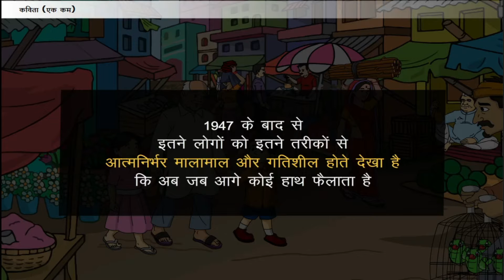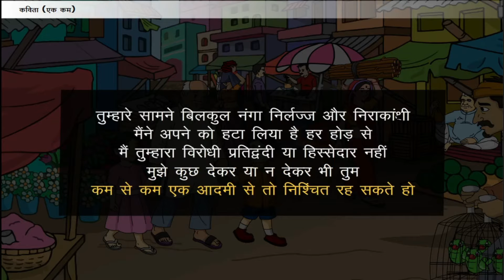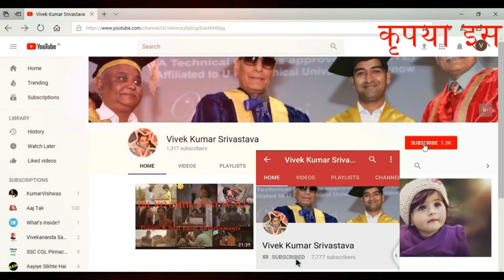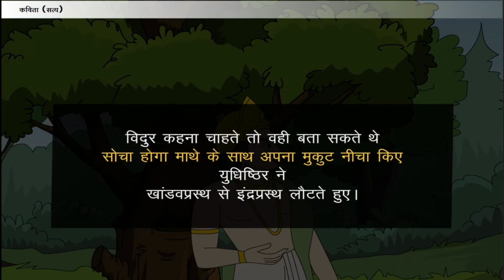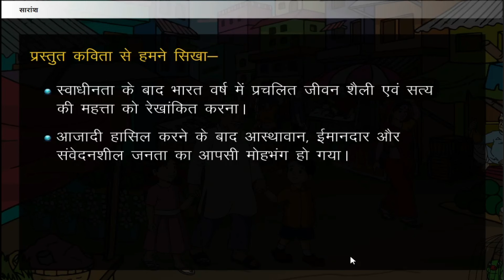एक कम कविता का सारांश | विष्णु खरे | Ek Kam Poem Short Summary | Vishnu khare | Class XII | Hindi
एक कम कविता के माध्यम से कभी विष्णु खरे ने उस समय का चित्र प्रस्तुत किया है। जब हमारा भारत देश आजाद हो चुका था। आजादी_के_बाद_वाली_स्थिति का कवि ने इस कविता में चित्रण किया है।

सभी को लग रहा था जब भारत देश आजाद हो जाएगा तब  भारत में सब कुछ अच्छा हो जाएगा।  मगर आजादी के बाद का चित्र कुछ और ही नज़र आया। कुछ लोग आजादी के बाद बहुत अमीर हो गए और कुछ लोग फकीर बन गए।

यह जो मतभेद हुआ उसके बाद अमीरी और गरीबी का फ़ासला दिन प्रतिदिन बढ़ता चला गया। कवि के अनुसार हमारे देश के स्वतंत्रता सेनानियों ने अपने भारत को एक बेहतर स्थान पर देखने के लिए अपने जान तक का परवाह नहीं किया और शहीद हो गए।

मगर बलिदानी का परिणाम बहुत ही विपरीत हुआ।

आजादी के बाद लोग अमीर बनने के लिए किसी भी हद तक गिर गए। लोगों ने भ्रष्टाचारी, धोखाधड़ी करना आरंभ कर दिया और लोग अपने अंदर की मानवीय मूल्यों को भूलते चले जा रहे हैं। सब एक दूसरे से आगे बढ़ने की होड़ में लगे हुए हैं।

ऐसे स्थिति में अगर कोई सबसे ज्यादा परेशान हैं, तो वे  लोग  ईमानदार लोग है ,जो भले ही गरीब है मगर बेईमान नहीं।

वे अपने नैतिक मूल्यों को साथ में लेकर आगे बढ़ने की चाह रख रहे हैं। यह इमानदार लोग इतने सच्चे हैं कि लोगों के सामने हाथ फ़ैलाने  में भी शर्माते नहीं है। कवि को सत्यवादी  लोग ही सबसे ज्यादा पसंद आएं।